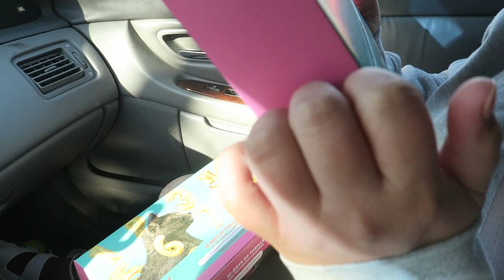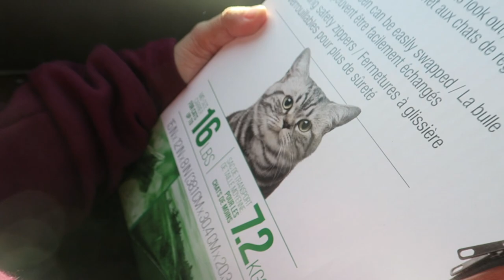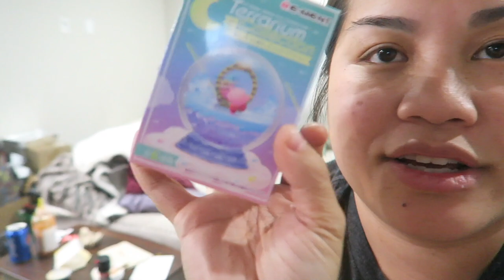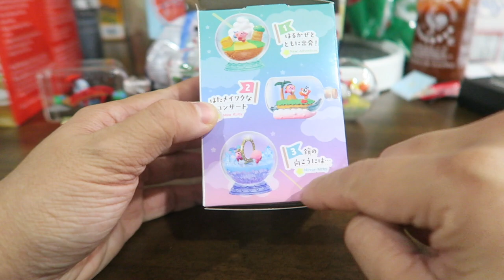Vlogmas Day 5 & 6: We Put Gus in a Backpack!